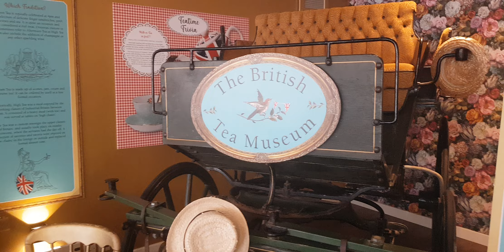Buckswood Lions sitting pretty. Such lovely students - they really enjoyed our Blue Lady